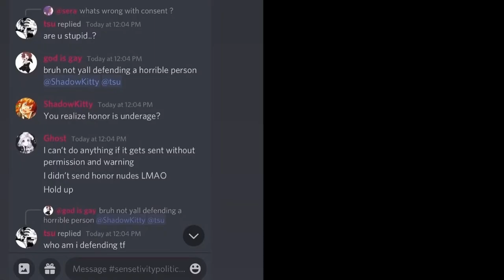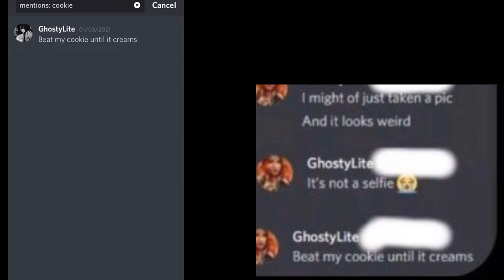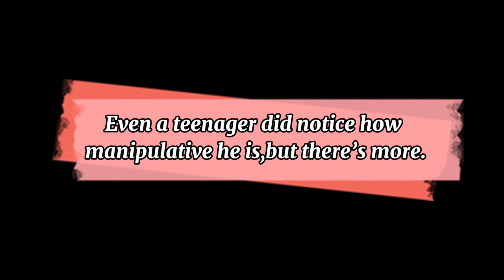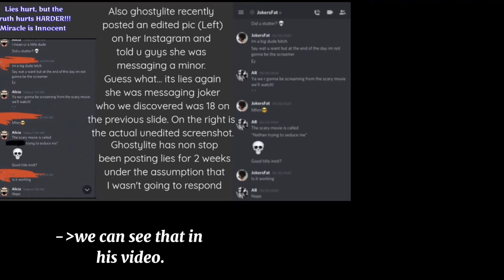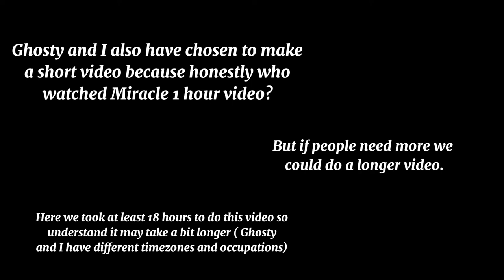Exposing the truth about Miracle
Hi,
GhostyLite and Sparkle here 🙂
We decided to not remain silent after the video Miracle posted few days ago.
We decided to expose all the bullshit he made everyone went through including me,Ghosty and others.
We respected other’s privacy and asked everyone if they wanted their name shown or not.
🍵 : minor
☕️ : not a minor
We didn’t censor Honor’s friend name because we wanted to show it’s not a TF member lying as some PX members could think.
Anyways we are beyond disgusted concerning Miracle behavior and I hope you understand us now.
Thanks to those who sticked with us the whole time,it means a lot.
Anyways if y’all want more details,ask in comments and we will gladly answer to your questions,and like some of you asked we could also do live streams to talk about this drama,but only if y’all ask about it lol.